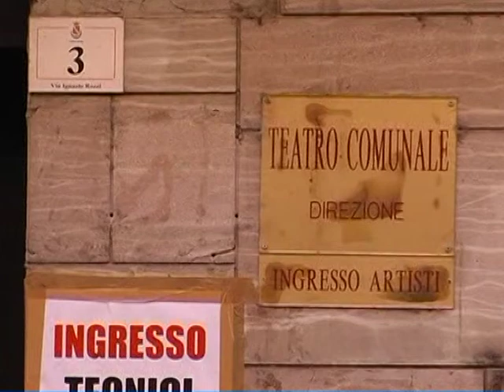Teramo, nuovo Teatro con i fondi del Comune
Arriva lo stop definitivo da parte dell'amministrazione comunale di Teramo al maxi progetto, proposto dalla Straferro, per la realizzazione del nuovo Teatro comunale. La città di Teramo avrà il nuovo Teatro ma con fondi propri. Sono tre le ipotesi al vaglio dell'amministrazione per il "Piano B".